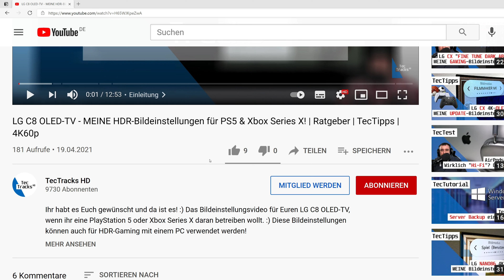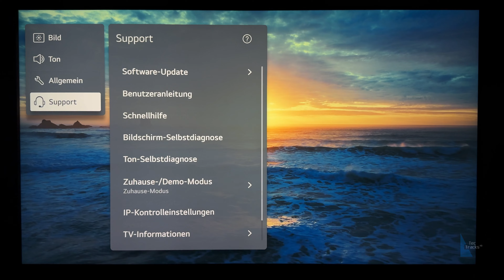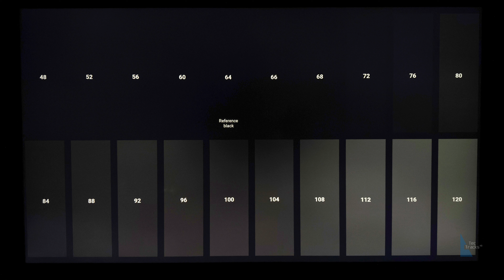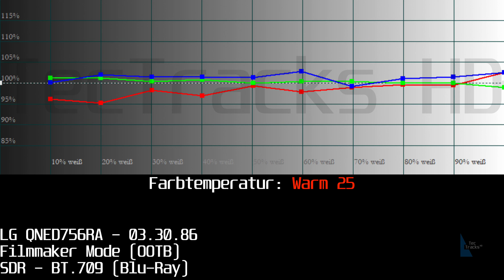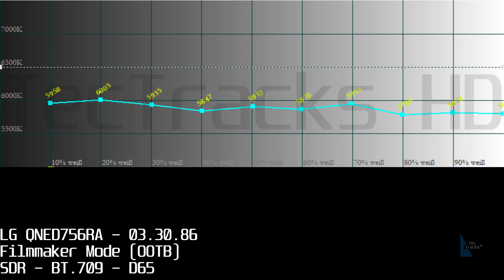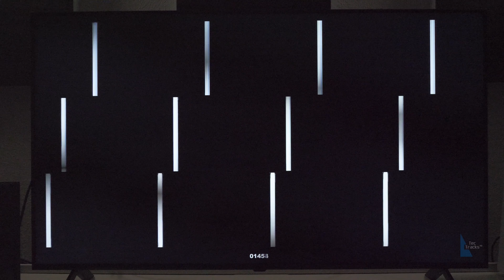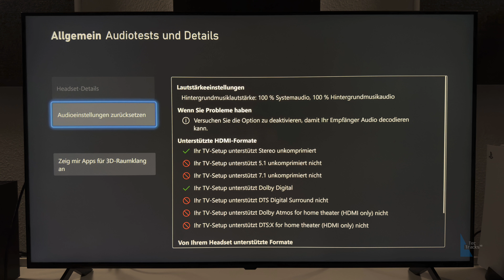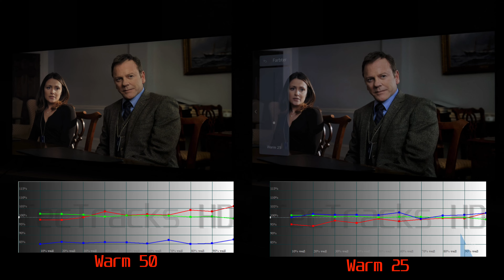🥹 Der RICHTIGE Weg, aber ... 😰 | LG QNED756RA QNED 4K-TV 2023 im TEST!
Mit dem QNED756RA von LG schauen wir uns LGs Einstieg in die eigene QNED-Reihe für das Jahr 2023 an. Mit seinen gut 650€ Straßenpreis (55") bietet er von der Ausstattung her leider nichs Besonderes und fällt hier deutlich hinter der Konkurrenz ab. Was macht den QNED75 denn überhaupt konkurrensfähig? Dies und vieles mehr erfahrt ihr in diesem Video! :)

Kapitel:
00:00-01:56 Einleitung
01:57-03:09 Technische Daten
03:10-03:58 Verarbeitung
03:59-04:23 Fernbedienung
04:24-05:31 Betriebssystem: WebOS
05:32-05:58 Bildqualität: Vorwort!
05:59-06:55 NearBlack, BlackCrush, Details in dunklen Bildbereichen
06:56-07:54 HDR-Spitzenhelligkeit
07:55-08:45 Dynamic Tone Mapping
08:46-12:59 Farbqualität, Warmweiß & Color-Banding
13:00-13:29 Bewegungsschärfe
13:30-13:59 Local Dimming
14:00-14:12 Ausleuchtung
14:13-14:50 Blickwinkelstabilität
14:51-15:14 Upscaler
15:15-15:54 Zwischenbildberechnung
15:55-18:24 Gaming
18:25-19:19 Audio-Qualität
19:20-22:47 Fazit & Outro

★ Support ★

★ Social Media ★

Impressum:

IT-NiS Systemhaus
Inhaltlich Verantwortlicher: Markus Niesen
Harlandstraße 17
37574 Einbeck